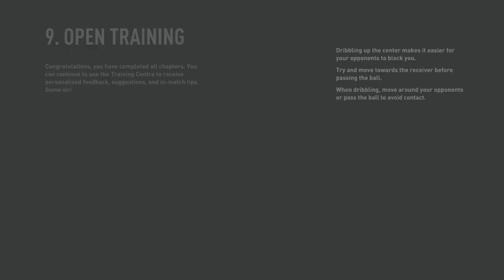Fifa world Cup Qatar 2022/ Round of 16/ Japan Vs Croatia